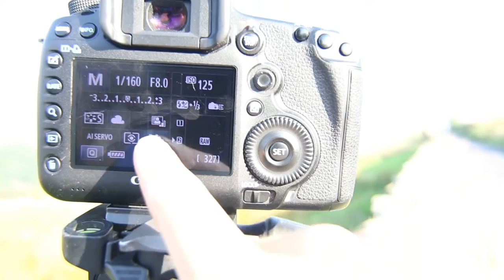Take The Scenic Route | Lake District Photography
Photo camera
Video Camera